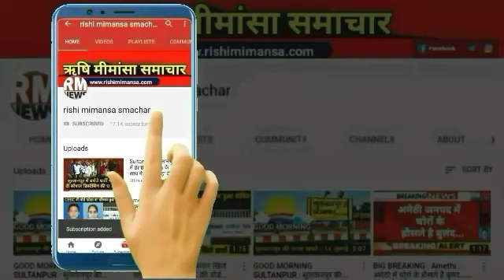Sultanpur : अब सुलतानपुर में Corona का तांडव होगा || RM NEWS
Google//rishi_mimansa_smachar